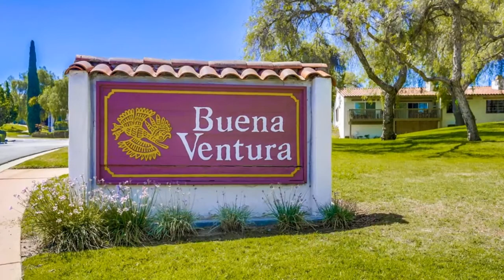1118 San Jacinto Glen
Presented by:
Teri Garcia